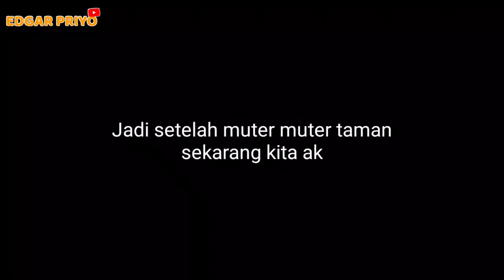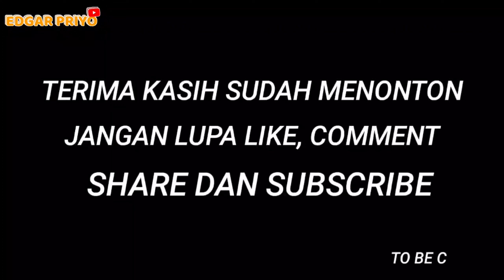MINI VLOG GOES TO SEMARANG | MENUJU LORONG TANPA BATAS, SEREM BANGET. | PART 5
Hai gaes. jadi untuk menuju pintu keluar dari taman celosia bandungan semarang ini kita diberikan dua opsi pintu keluar. Pertama pintu keluar yang reguler (tidak berbayar) dan yang kedua ini berbayar melewati lorong tanpa batas, serem.

bagaimana keseruannya. simak sampai akhir ya teman teman.